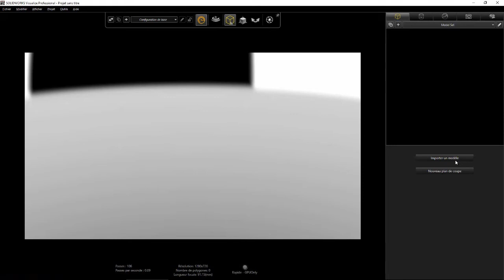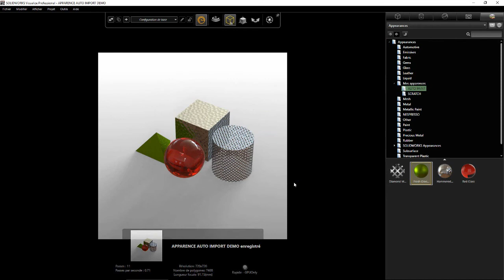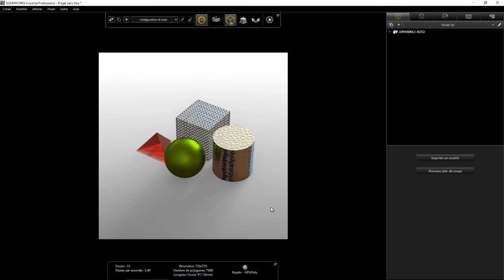SOLIDWORKS Visualize - Appliquer des apparences lors de l'importation - Fév 2018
Comment appliquer des apparences automatiquement sur une famille de produit avec l'option de couleur automatique de SOLIDWORKS Visualize.